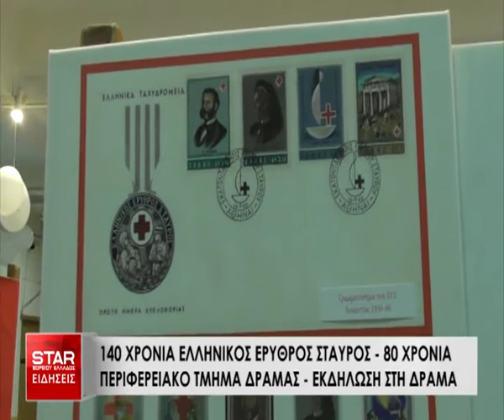Εκδήλωση Περιφερειακού Τμήματος Ε.Ε.Σ. Δράμας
Απόσπασμα Ειδήσεων "Star Βορείου Ελλάδος" από την εκδήλωση της 25ης Οκτωβρίου 2017 του Περιφερειακού Τμήματος Ε.Ε.Σ. Δράμας για τα 140 χρόνια του Ελληνικού Ερυθρού Σταυρού και τα 80 χρόνια αδιάλειπτης λειτουργίας του προς όφελος της τοπικής κοινωνίας.